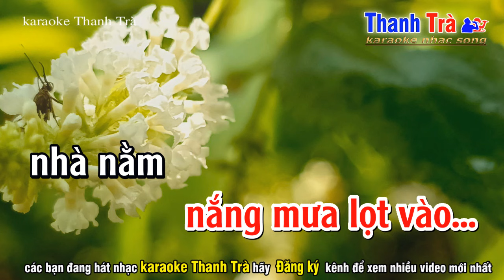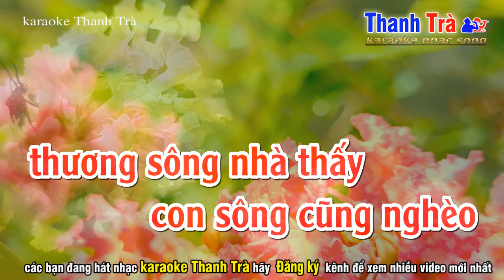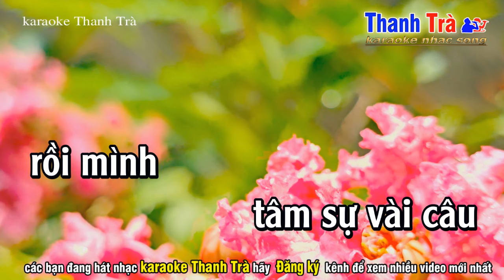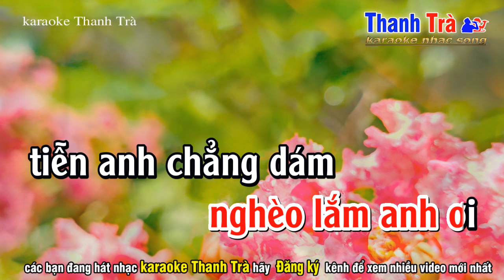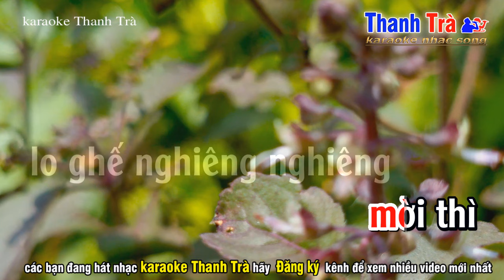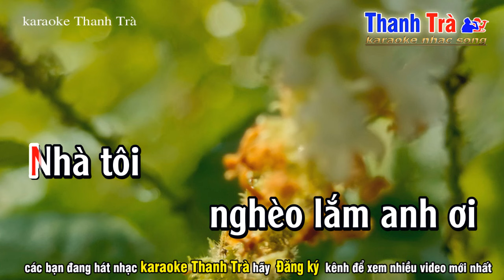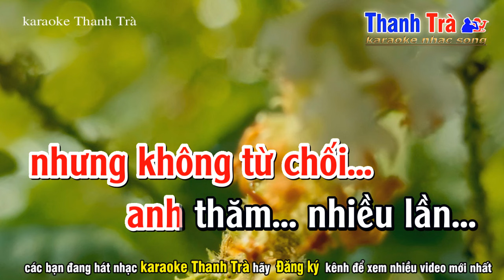Nhà Tôi Nghèo Lắm karaoke - tone nữ trầm - st Huỳnh Mai Hòa - karaoke Thanh Trà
➤ Tác Phẩm : nhà tôi nghèo lắm tone nữ trầm
✪ Sáng Tác : Huỳnh Mai Hòa
➤ Beat Nhạc : Trà Organ
❖▬▬▬▬▬▬▬▬▬▬ஜ۩۞۩ஜ▬▬▬▬▬▬▬▬▬▬❖